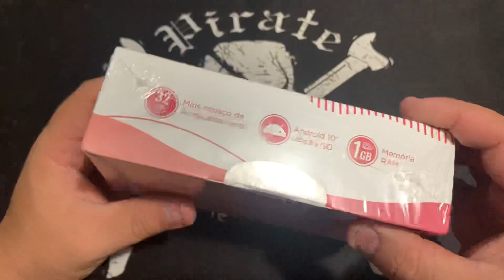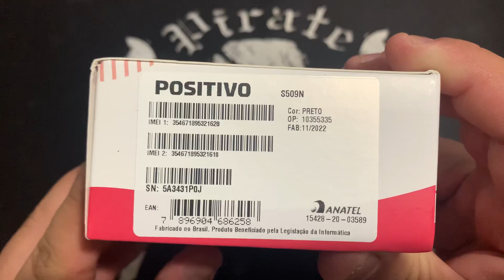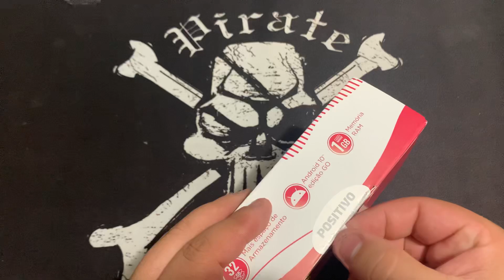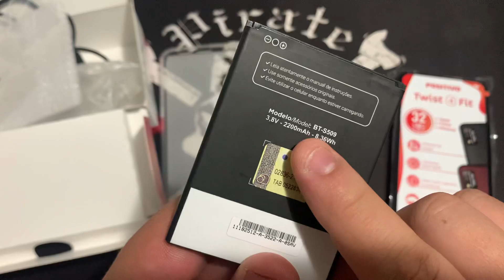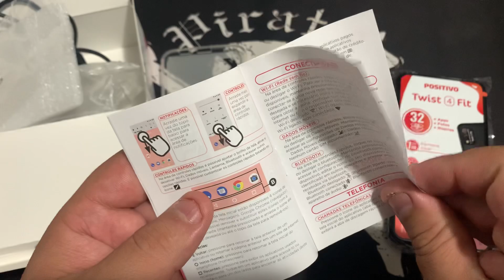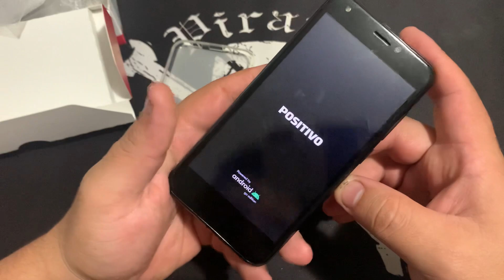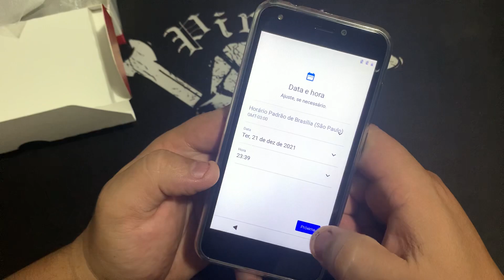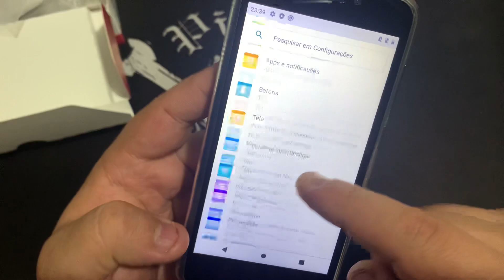Smartphone Positivo Twist 4 Fit S509N | Android 10Q Edition GO | 1gb RAM 2.200mAh + 32gb ROM Preto